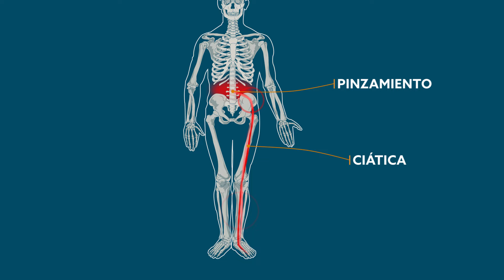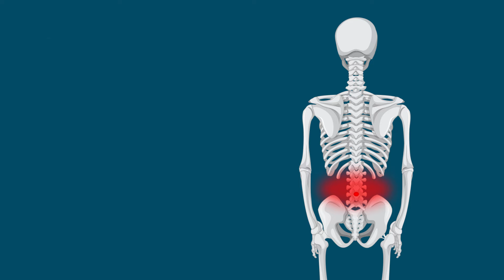Tratamientos más eficaces para la ciática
¿Sufres de ciática? En la Clínica iQtra le ofrecemos soluciones avanzadas y completas para aliviar su dolor y mejorar su calidad de vida. Exploremos las técnicas especializadas que utilizamos para tratar la ciática y las hernias discales.

Nuestra clínica utiliza técnicas fisioterapéuticas muy eficaces, como la distracción y la coaptación intervertebral. Estos métodos se centran en relajar la presión discal, lo que ayuda a reducir el volumen de la hernia. Al descomprimir cuidadosamente los discos intervertebrales, podemos aliviar el dolor y las molestias asociadas a la ciática, proporcionando un alivio significativo y promoviendo la curación.

Para un tratamiento específico, las infiltraciones guiadas por ecógrafo. Esta técnica avanzada consiste en la inyección precisa de medicamentos antiinflamatorios y anestésicos directamente en la zona afectada. Además, utilizamos plasma rico en factores de crecimiento (PRGF), que acelera el proceso de curación y reduce la inflamación. Estas infiltraciones están diseñadas para disminuir el tamaño de la hernia y proporcionar un alivio inmediato de los síntomas de la ciática.

En los casos en que los tratamientos conservadores no son suficientes, la Clínica iQtra ofrece soluciones quirúrgicas de vanguardia, la cirugía endoscópica o para algunos pacientes, la técnicas microquirúrgicas a través de una incisión mínima.

Cada 15 días, los miércoles a las 20:00 hrs, tendréis nuevo vídeo en el canal.